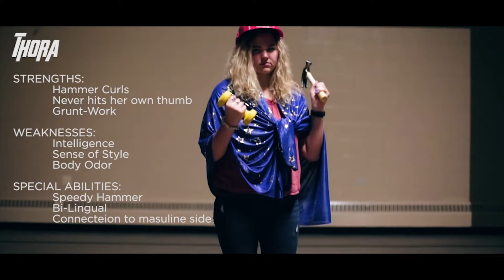Camp Kids Place eXtreme Camp - Monday, 2017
Introducing the strange characters campers will meet this week.